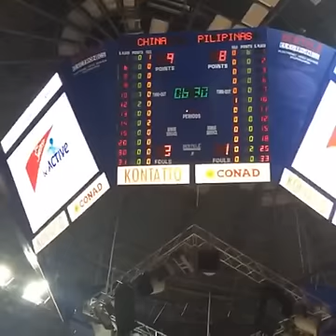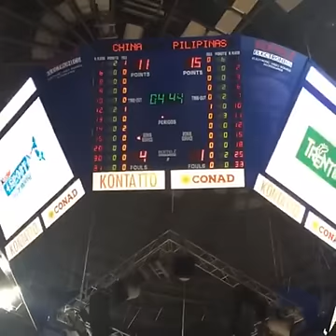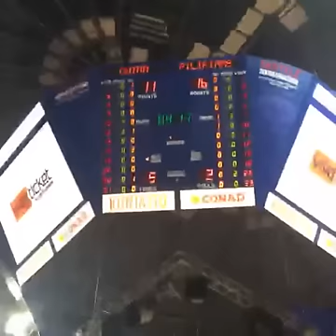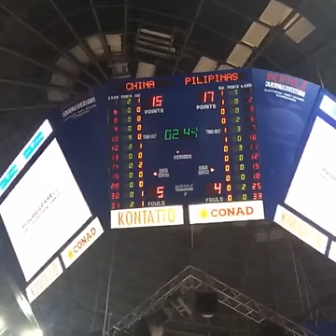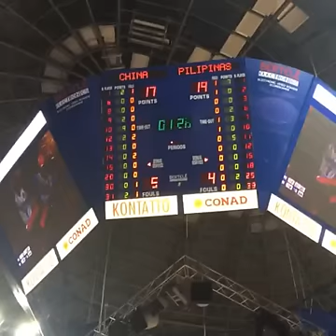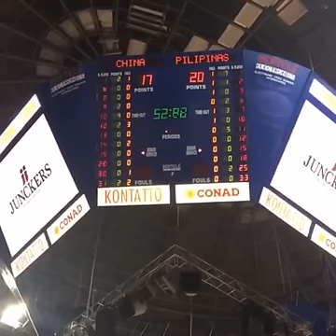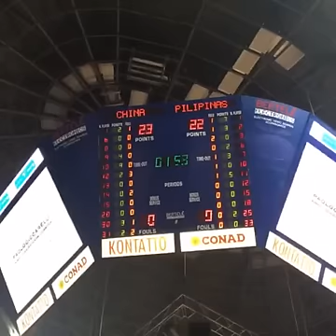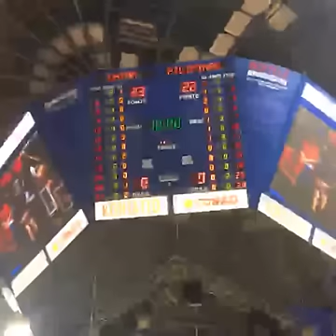Gilas Pilipinas 4.0 vs China - 1st Quarter - June 26,2016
Please Share & Subscribes for more Upcoming Highlights Thanks!